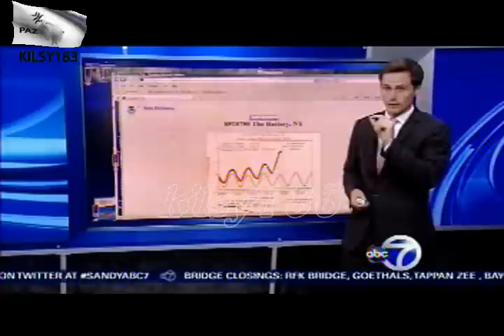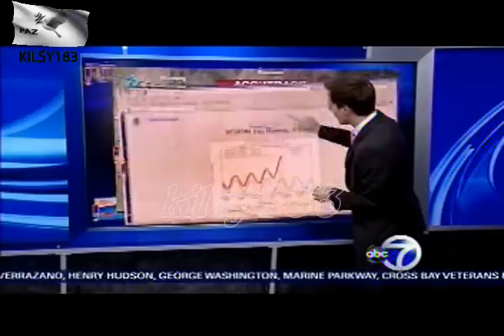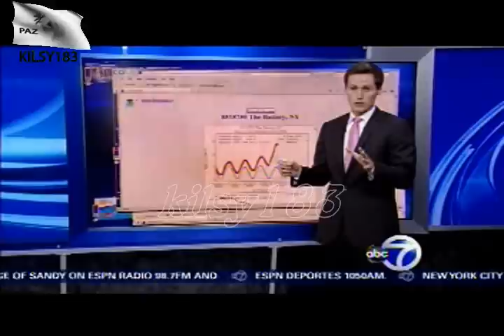abc 7 news 9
abc news ABC7 Hurricane Sandy kilsy183